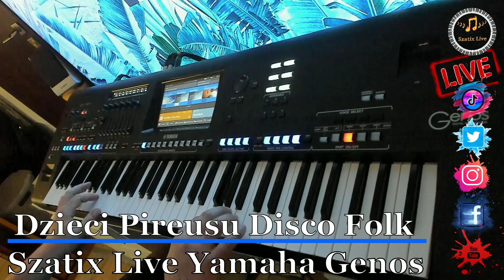Składanka Disco Polo 2023 Najlepsze Hity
🖐🖐Jak możesz udostępnij niech się niesie dalej w świat 🙂
Jeżeli masz ochotę dołożyć swoją złotówkę do prowadzenia moich kanałów możesz to zrobić w tym linku --- 🙂 Z góry bardzo dziękuję 🙂

Obejrzyj koniecznie moje inne nagrania na YouTube!

Miłego słuchania 😉